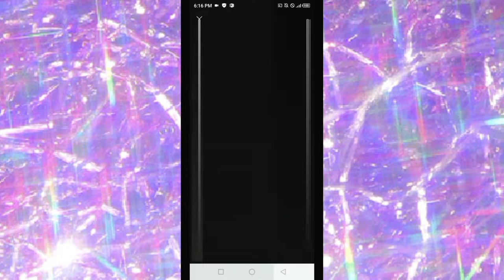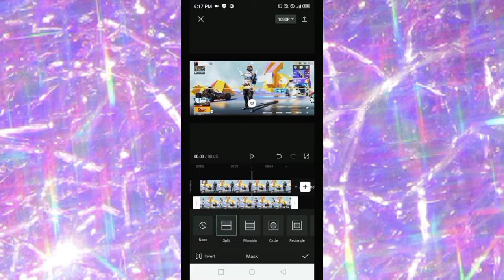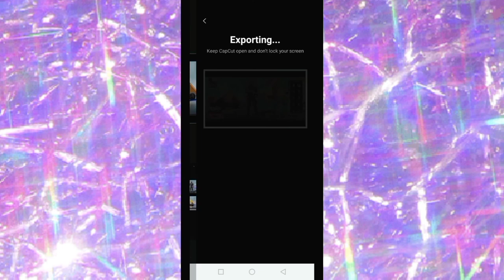mask editing⚡ | how to edit mask in pubg lobby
hi guys👋
pubg lobby editing 👿⚡
how to edit mask in pubg
clothes changing✓

very easy 🤪 simple trick

with voice over